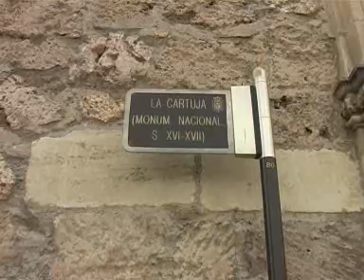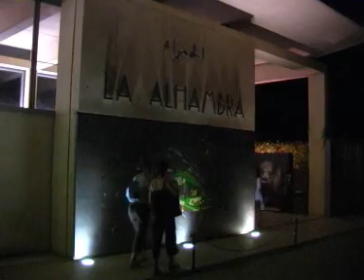Granada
Monastery of Cartuga, Plaza Isabel La Catolica, Royal Capel and Cathedral, Mirador de San Nicolas, Alhambra (by night)